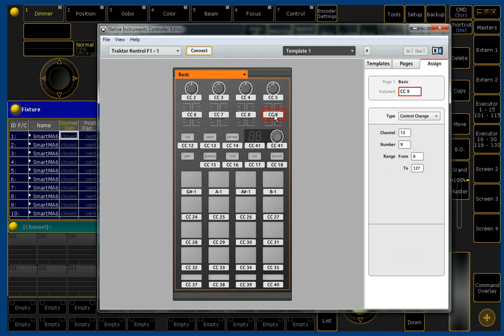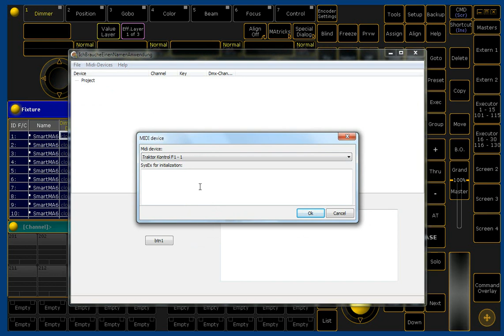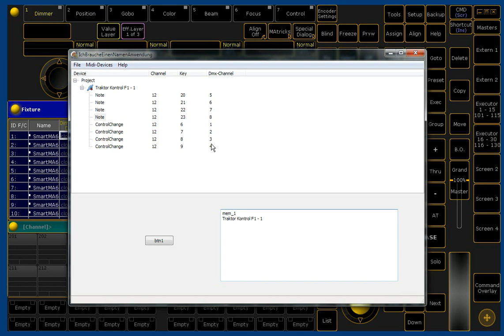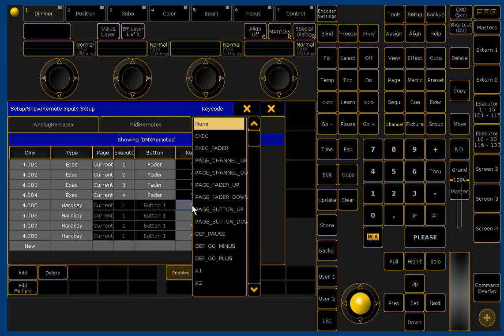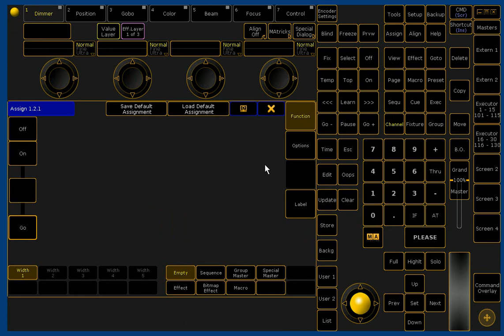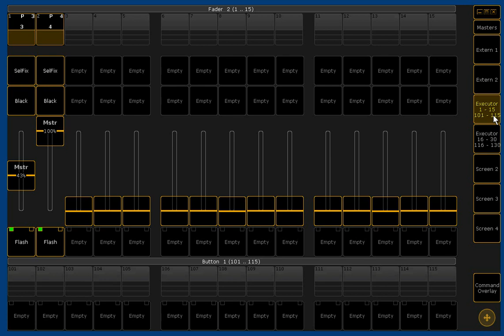Vorschau zu Midi zu Art-Net Konverter z.B. nutzbar mit MA Lighting GrandMA1, DOT2 und GrandMA2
Hallo, hier ein kleine Vorschau zu meiner kommenden Software. Diese ermöglicht es Midi-Geräte (Mehrzahl) in ein Art-Net Universum zu Mappen. Dieses kann genutzt werden, um verschiedene Licht-Programme fern zu bedienen. In diesem Video ist es eine MA Lighting GrandMA2 onPC Software.
Vorteile meiner Software:
- sehr einfache Konfiguration
- unterstützt mehrere Midi-Geräte gleichzeitig
- in machen Lichtprogrammen gibt es verbesserte Funktionen im Vergleich zum direkten Midi-Mapping.

Update:
Inzwischen ist die Software fertig und kann unter den unten genannten Link kostenlos heruntergeladen werden.